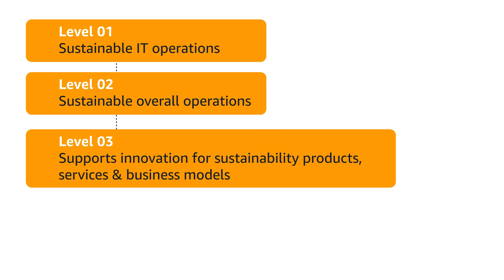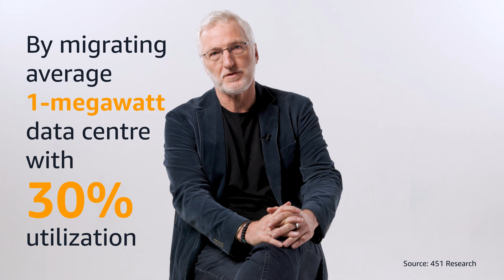Sustainability Masterclass: IT operations and efficiencies | AWS Public Sector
In the second part of the series, we examine how government organizations can decarbonize their IT operations by using cloud technologies, and reviewing IT infrastructure design. We learn how digital tools like machine learning and data analytics can be used to optimize operations with dramatic results in reducing carbon footprints and energy requirements.

Hyperscale cloud is critical in supporting many government organizations to meet their sustainability goals. In this masterclass series we learn how you can harness the power of the cloud to achieve your organization’s sustainability goals with real-life examples and actionable insights.